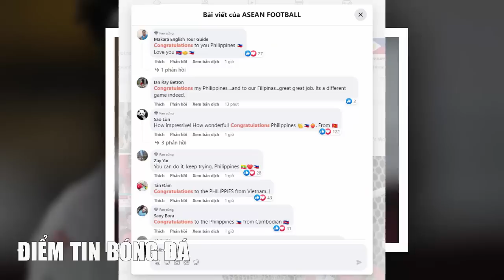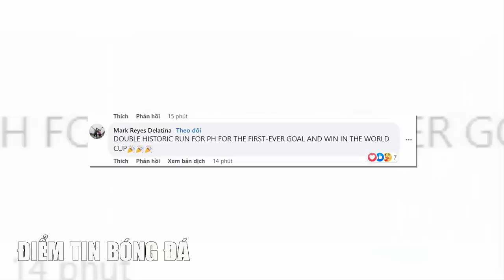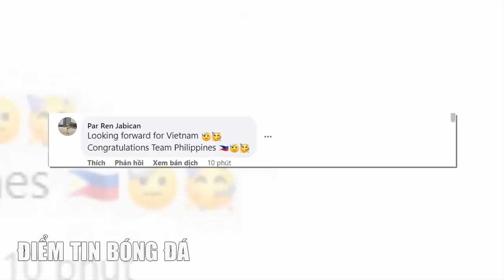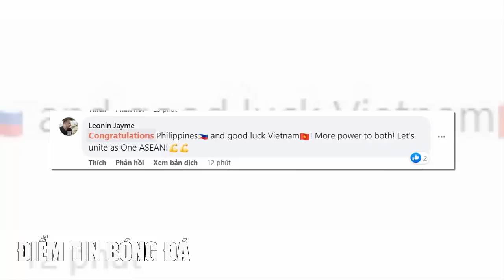Tin bóng đá 25/7🔴 CĐV ĐNÁ chê Philippines tạo địa chấn bằng cầu thủ Mỹ, gửi lời chúc đến Việt Nam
🔴Nữ Việt Nam ấn tượng nhất trong 8 tân binh, chuyên gia ngoại giải mã hiện tượng Kim Thanh